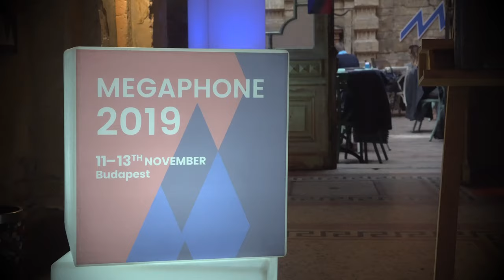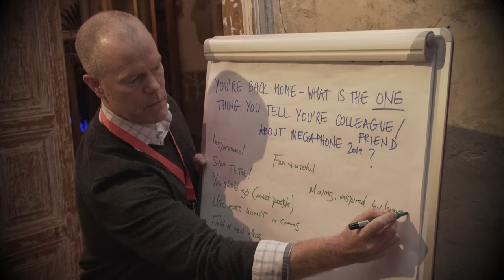MEGAPHONE 2019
MEGAPHONE is our international 2-day event that provides space for collaborative discussions and peer-to-peer learning to brainstorm new ideas between activists, action groups, and NGOs from Central Eastern Europe who are struggling in the era of polarization, disinformation, and social media algorithms.

MEGAPHONE 2019 took place in Budapest, November 11-13, 2019.

TechSoup Europe believes in the power of civil society. We support nonprofits and NGOs across the continent to use the best technology for social change.